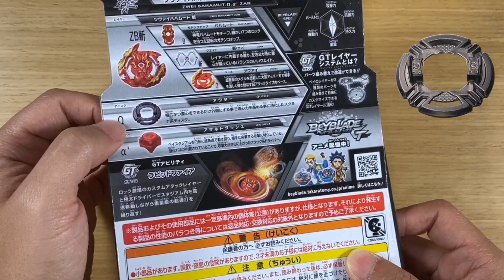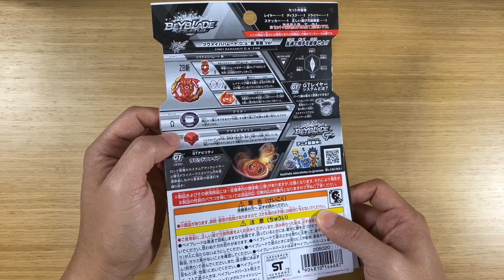爆旋陀螺 Beyblade Burst 爆旋陀螺擊爆戰魂GT B-00 wbba.限定 ツヴァイバハムート.Ω.α' 斬 撃龍 Ver. Zwei Bahamut